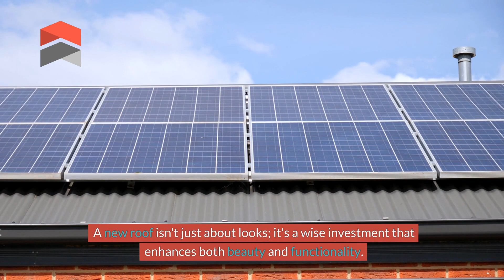The Impact Of A New Roof On Your Home's Overall Street Appeal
Is your home's curb appeal lacking that wow factor? Discover how a new roof can transform not just the look but also the value and protection of your home. In this video, we explore the incredible benefits of installing a new roof and why it's a wise investment for your property's future.

Key Takeaways:
Enhances Curb Appeal: Dramatically improve your home's street appeal, making it more attractive and well-maintained. 🏡✨
Boosts Property Value: A new roof can significantly increase your home's value, making it more desirable for future buyers. 💰🏠
Provides Protection: Superior protection against weather elements prevents potential damage to your home's interior. 🌧️🛡️

Ready to give your home a fresh look and lasting protection? today! Got questions or need professional roofing advice? Our team of experts is ready to assist you with personalized advice and top-notch service.

Don't forget to like this video 👍 if you found it helpful, share it 📤 with your friends who are looking to upgrade their homes, leave a comment 🗨️ with your thoughts or questions, and subscribe to our channel 🔔 so you never miss out on our informative videos on home improvement and roofing tips!